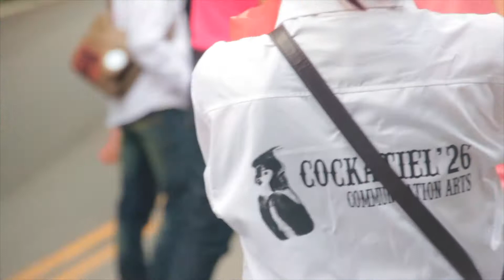CMRU รับน้องขึ้นดอย'58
CMRU Doi Suthep Trekking 2015 Highlight
(Welcoming Freshmen Ceremony)

รับน้องขึ้นดอย มหาวิทยาลัยราชภัฏเชียงใหม่
1/8/2015

Canon 550D + FlyCam HD3000